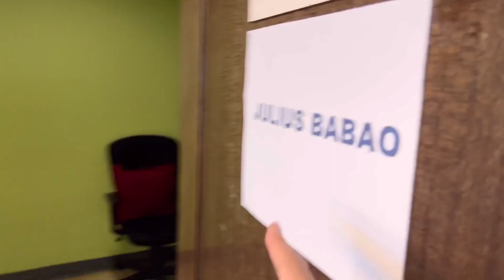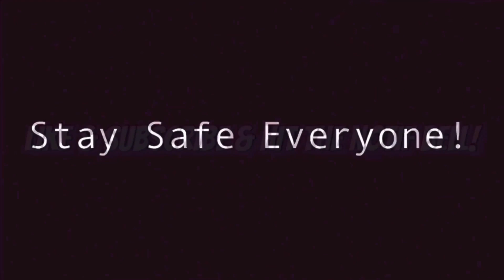JULIUS BABAO NA HOT SEAT SA TV 5 SA PAGHARAP SA MEDIA!